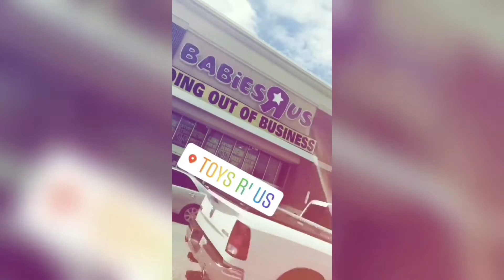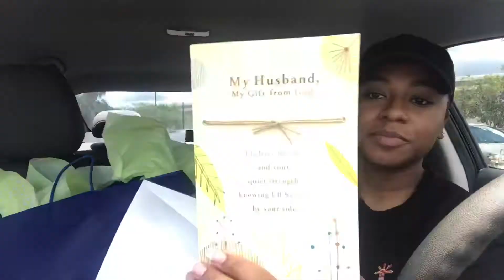Father’s Day Surprise | Black Couple | Black Love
Surprised the hubby with a gift he’s wanted for the last 4 years!